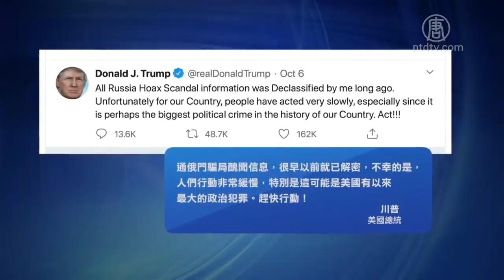前美國國務卿希拉里在2016年大選時爆出了「郵件門」醜聞。特朗普總統敦促盡快讓美國人知道相關真相。週五，國務卿蓬佩奧表示，將儘快公佈希拉里刪除的3萬多封郵件內容。